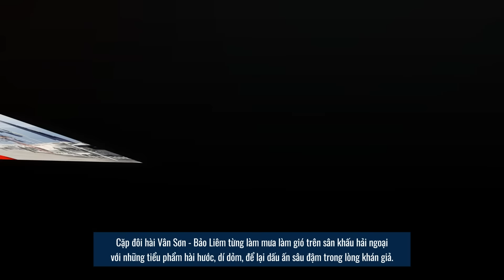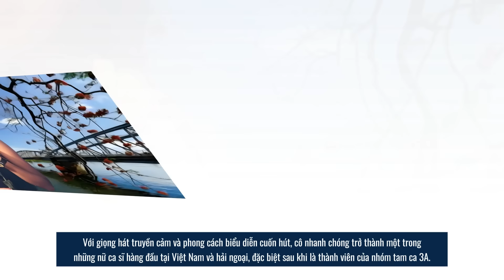7 nghệ sĩ hải ngoại nói gì khi miền Bắc ảnh hưởng bão lũ | Sài Gòn Xa Nhớ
Giữa lúc miền Trung đang chật vật chống chọi với cơn bão Yagi, không chỉ tiền tài hay hiện kim, tinh thần là thứ quan trọng nhất mà 7 nghệ sĩ sau đã mang đến cho bà con, họ chia sẻ và đồng cảm theo cách riêng của mỗi người. Hôm nay hãy cùng điểm qua 7 cái tên đình đám đã lên tiếng ủng hộ và kêu gọi sự chung tay giúp đỡ.